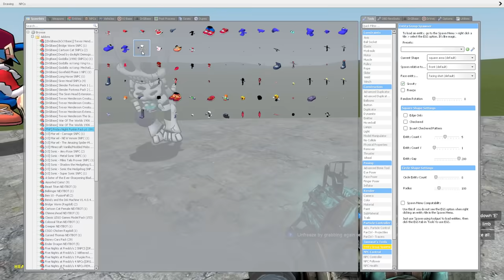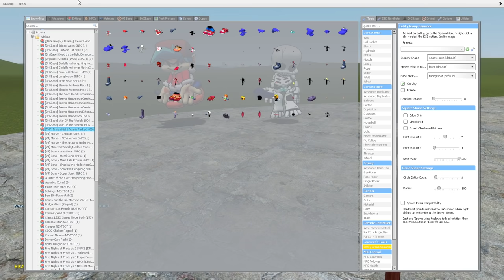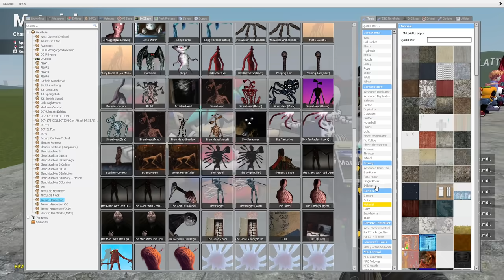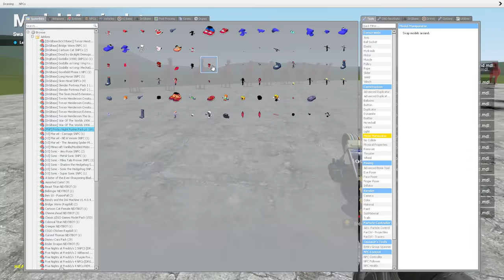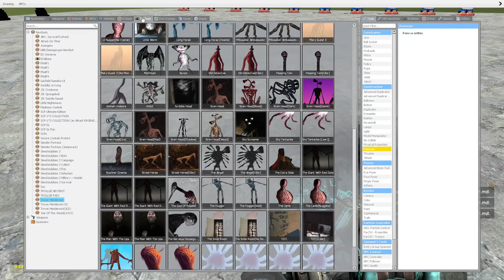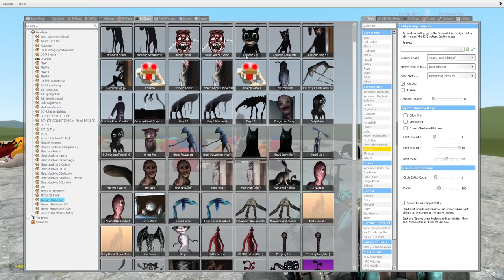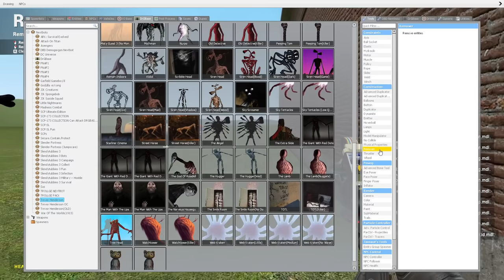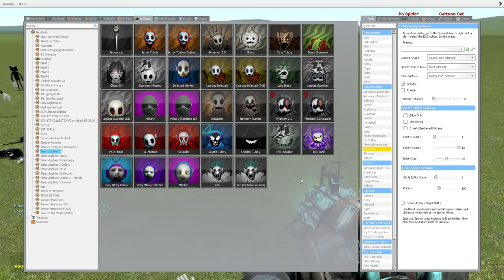FRIDAY NIGHT FUNKIN' VS SLENDYTUBBIES!! Garry's Mod Sandbox [FNF]